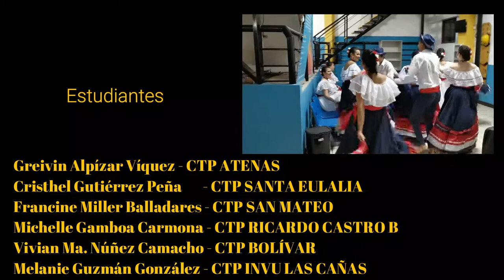Mi Puntillo Alajuelense de Mario Campos - CORVECA ALAJUELA Diurnos